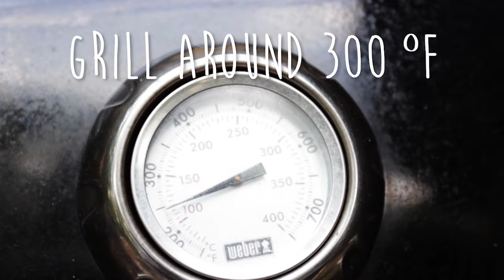Perfectly Grilled Chicken || Tender and Juicy!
While out on family holiday my brother-in-law boasted about his grilled chicken.  Of course we had to try it out so he graciously grilled his perfectly tender and juicy chicken.  The key is cooking low and slow so that the chicken cooks all the way through.  He also mentioned that you kick up the heat towards the end so that you seal in all that tasty goodness while charring the outside.  I must admit that it was VERY tasty.  I hope you try and enjoy this video!

Ingredients:
Chicken breasts
Barbecue sauce

Slice chicken to a reasonable size.
Marinate with barbecue sauce in the refrigerator for 4 hours.
Grill at 300 °F for 10 minutes.
Open the grill top every once in a while so the chicken doesn't over cook.
Flip your chicken and grill at about 400 °F for another 10 minutes uncovered.
Baste chicken with barbecue sauce.

Tags